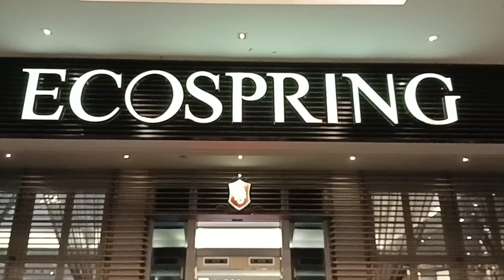louding mobil listrik BMW versi terbaru